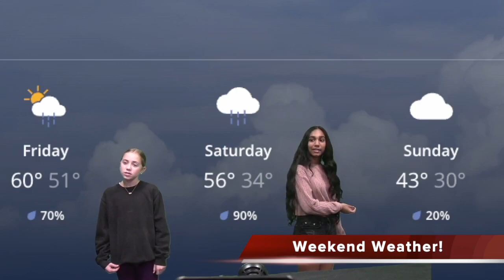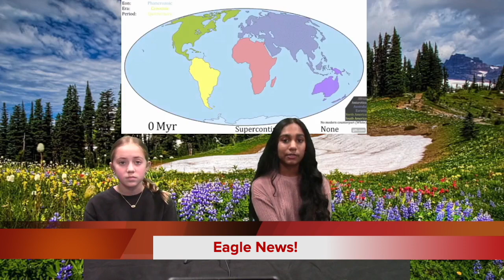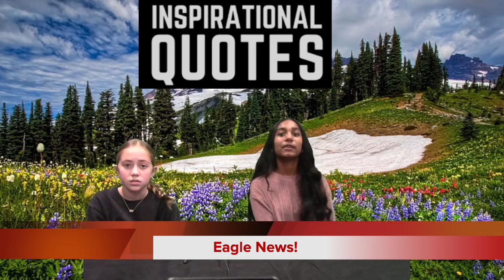My Movie 125